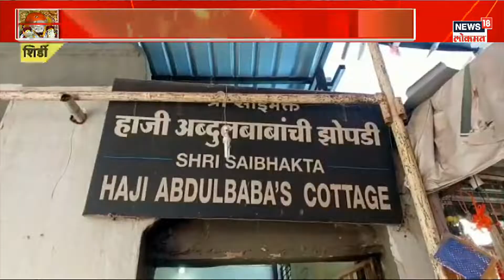Shirdi Saibaba Temple : शिर्डीत एकाच दिवशी रामनवमी उत्सव आणि उरूस साजरा होतो | Marathi News